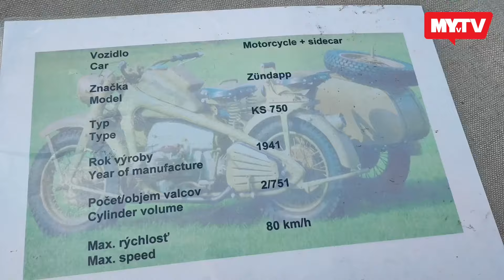Aj 100 a viacročné motorky sa stretli v Palárikove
Zaplatil za ňu tisíc libier, dnes je tridsaťkrát hodnotnejšia. Veterány sú droga, tvrdí majiteľ z Rakúska

A budete mať:
★Informácie z regiónov medzi prvými!★